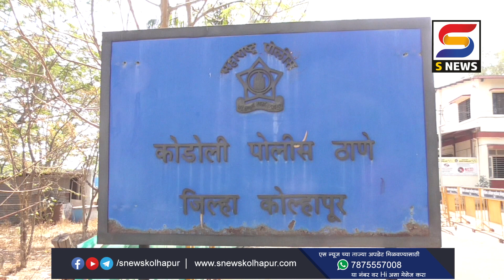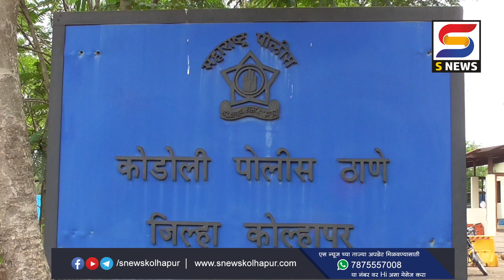ई स्टोअर इंडीयाच्या पाच जणांवर कोडोली पोलीसांत गुन्हा दाखल